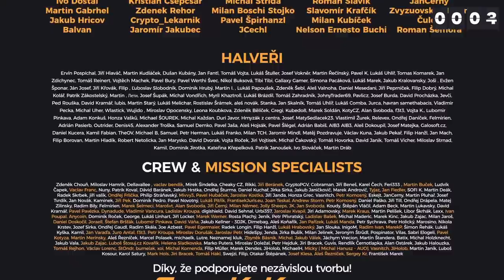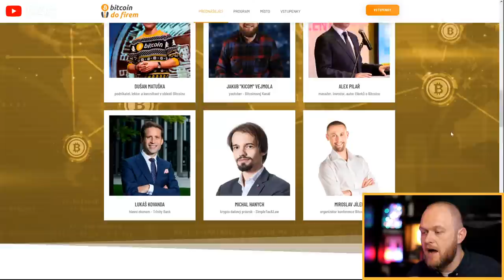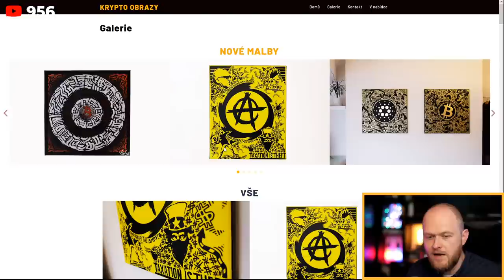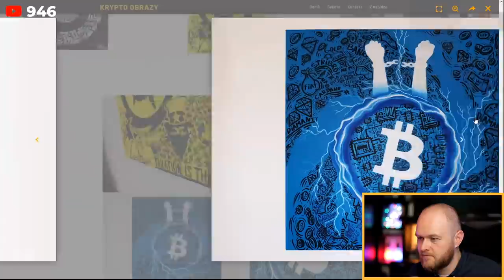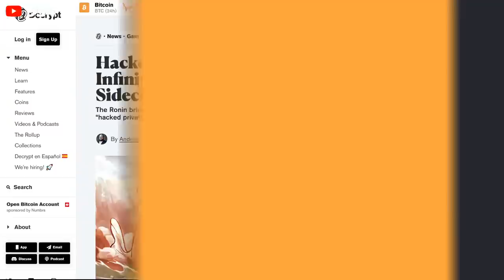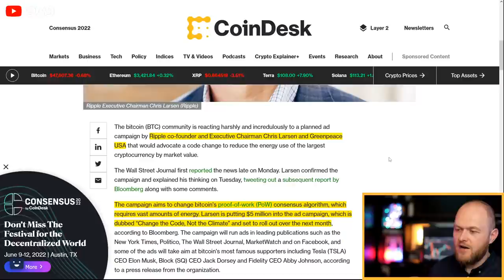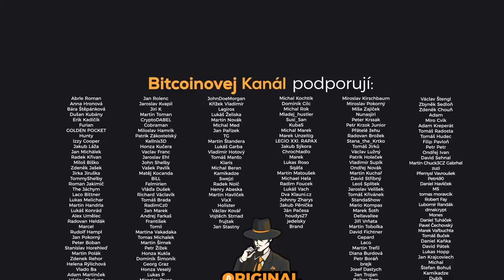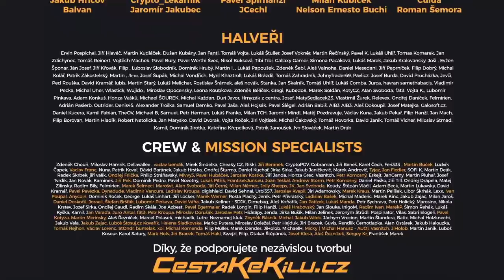🔴BK LIVE: Bitcoin jako spoření | HOST: Luboš Kovařík - Štosuj.cz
💡Inflace požírá naše úspory. Peníze na účtech tak ztrácejí kupní sílu a tím i svou roli uchovatele hodnoty. Lidé se tak častěji obrací k investování a hledají jak své peníze ochránit. Právě Bitcoin je jednou z možností, kam peníze ukládat. Jak to ale dělat jednoduše, efektivně a nezbláznit se z cenových výkyvů. Luboš dříve pracoval ve společnosti General Bytes a nyní se již naplno věnuje svému projektu Štosuj.cz

📄Program streamu:
• 0:00 Intro a představení hosta: Luboš Kovařík
• 6:25 Práce pro Barclays Investment Bank i eBay
• 9:17 General Bytes ATM, poplatky a export
• 12:50 Nákup kryptoměn bez KYC a další regulace
• 16:34 Jak se dostal Luboš Kovařík ke kryptoměnám?
• 21:00 Vnímání bitcoinu a začátečnické chyby
• 23:55 Bitcoin jako spoření nebo jako platební prostředek
• 27:40 Zkušenosti s obchodováním
• 34:42 Ethereum a Binance Coin
• 37:16 NFT
• 39:52 Co je Štosuj.cz?
• 46:17 Integrace burz a štosování altcoinů
• 50:35 Discord na testování služby a Hithit kampaň
• 52:28 Validace nápadů
• 55:25 V čem Štosuj vyniká a v čem jsou jiní?
• 58:50 Exit strategie
• 1:01:05 Štosuj tým a byznys model
• 1:04:25 Hithit kampaň a možný globální produkt
• 1:16:43 Podrobnosti o exit strategii a rebalancing
• 1:26:33 Otázky na hosta - záznamy v ATM, vklady a výběry v Lightning network, HW peněženky a odprodeje, programovací jazyk, anonymni DCA
• 1:33:28 Otázky na hosta - KYC, interval na DCA, spoření v Litecoinu, registrace přes LN, plnohodnotný bot
• 1:49:47 Otázky na hosta - implementace Simplecoinu a Coinmate, s.r.o. Štosuj, IT pomoc
• 1:56:15 Rozloučení s hostem a začátek Okurkového pokecu
• 1:58:16 Technické problémy
• 2:02:57 Konference v Miami a konference bitcoin do firem
• 2:07:12 Krypto obrazy a přednáška VŠEM
• 2:11:10 Úrok na Axie Infinity
• 2:13:15 Přejde bitcoin na Proof-of-Stake?

❤️Kanál můžete podpořit kryptoměnami:
BTC: bc1qh95w0wd0smwwn7ku9mzzyywahr4ra33mxe2ppm
LTC: MKXnaabHPAnsJb3gcfmFLxm8Rta3KSejMs
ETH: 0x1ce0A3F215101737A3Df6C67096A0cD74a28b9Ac